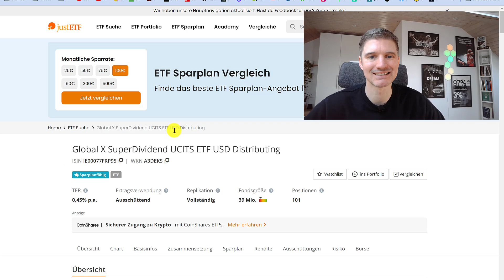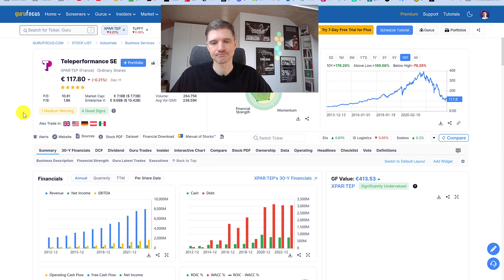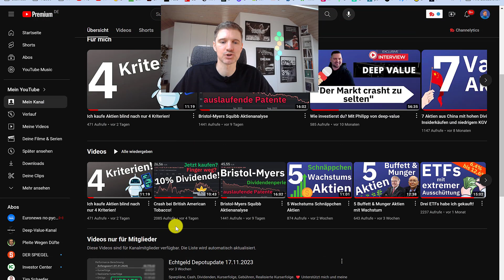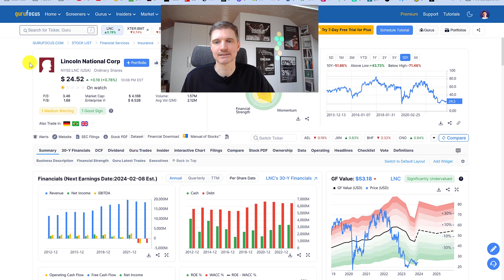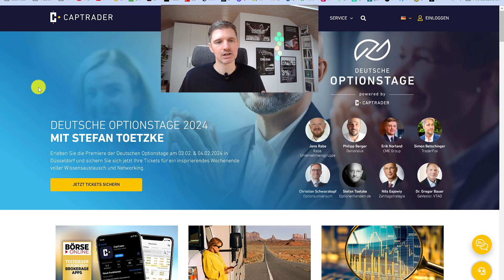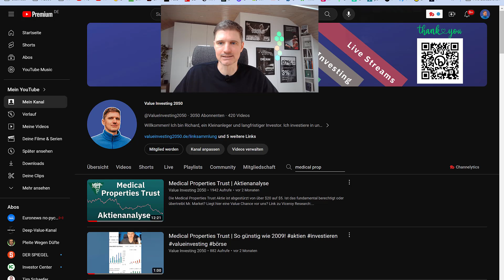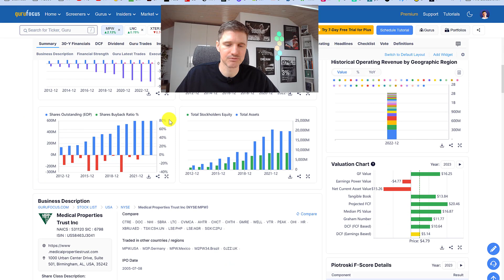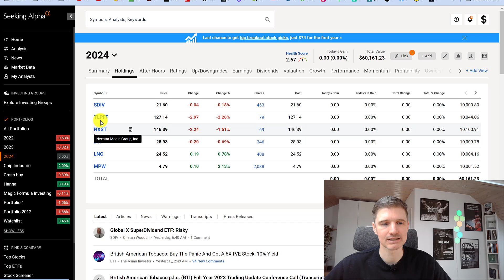Aktien für 2024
6 Aktien, die ich als meine Favoriten für 2024 wähle.

0:00 Alles quatsch?
00:57 Global X SuperDividend ETF
1:45 Teleperformance SE
3:06 Nexstar Media Group Inc - Class A
5:20 British American Tobacco PLC
6:42 Lincoln National Corp
8:20 Meine Depots
9:31 Medical Properties Trust Inc
11:32 Zusammenfassung und Rückblick Favoriten 2022 & 2023